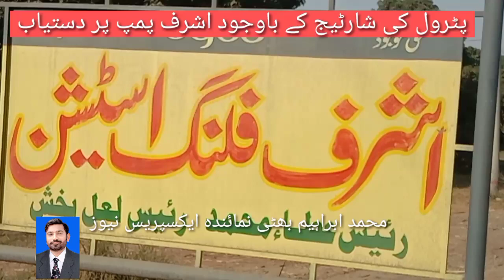Despite the scarcity of petrol available at Ashraf pump